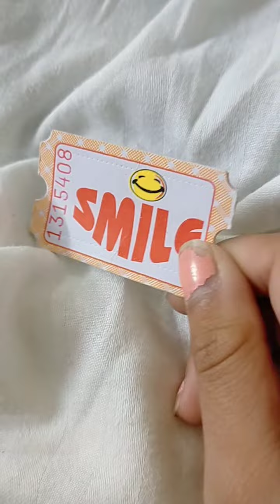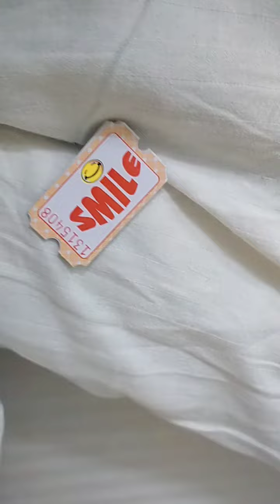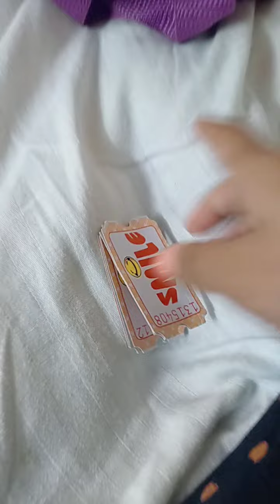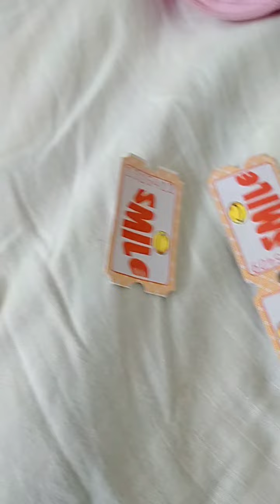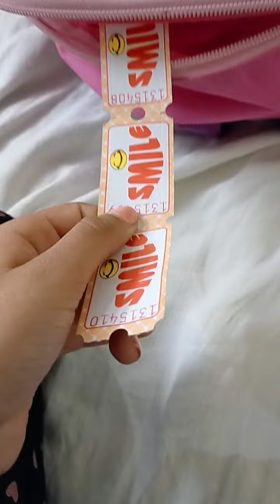GOING TO THE FIDGET ARCADE